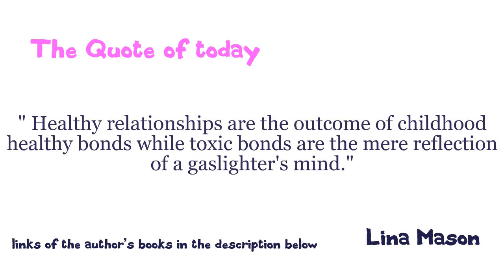Cadge ( meaning + pronunciation + images )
Cadge meaning.  Cadge means